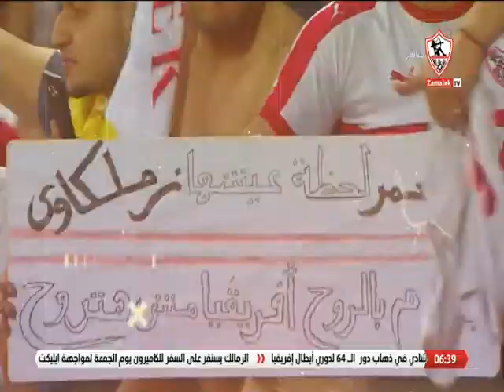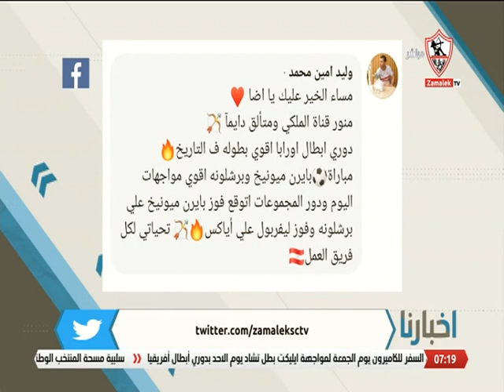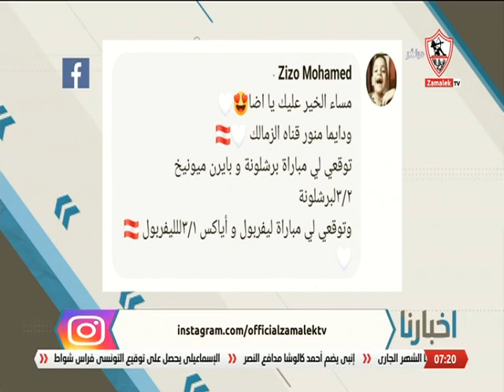أخبارنا - حلقة الثلاثاء مع (محمد طارق أضا) 13/9/2022 - الحلقة الكاملة